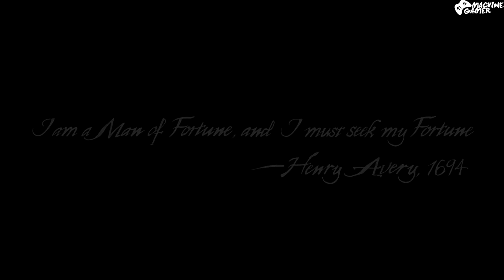UNCHARTED IV (4) (PC) 🔥#01 - يطلعلك السكر!!! - جرافيك ديزني | المانيت - تختيم لعبة نهاية لص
Yo Salem,
إدعم القناة بتحميل الملف شكرا

حلقة و سلسلة جديدة في القناة حول اللعبة التي تجمع بين جمالية الجرافيكز و متعة اللعب، كنت من أشد المنتظرين لكي نلعبها 'أنشارتد 4 نهاية لص' المهم شوفو خير
و ما تنساوش تكلماوا الحلقة للأخير فربما هنالك ما سيعجبك في الاخير و ليس الاول و ترشقلك شكرا مسبقا على المشاهدة
Thanks In Advance.